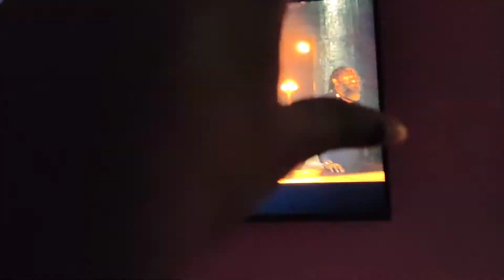এই বৃষ্টির দিনে, দাদা বৌদির রোমান্সে ঘর পুরো ভরে উঠলো 🌦️🤫😜